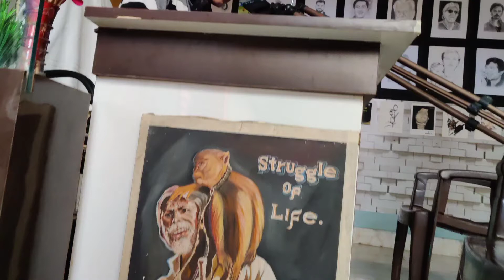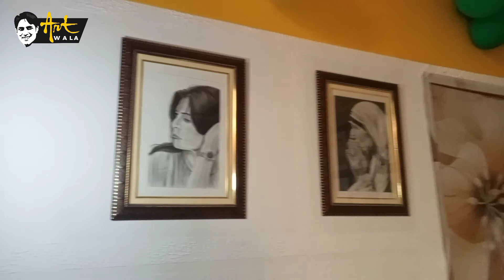Complete portrait drawing of sushmitasen | Artist Anvar Shadab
Hello.

Your Welcome 😊

Here in our YouTube channel, you will get to see videos related to arts & paintings

Today I have made a beautiful pencil Drawing of sushmitasen ma'am

Anvar Shadab Artist , & graphic designer